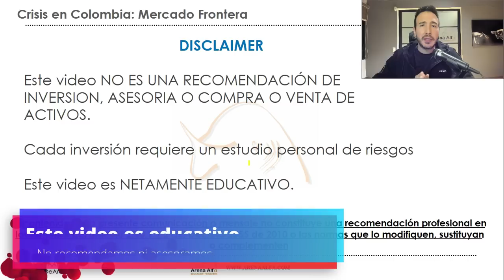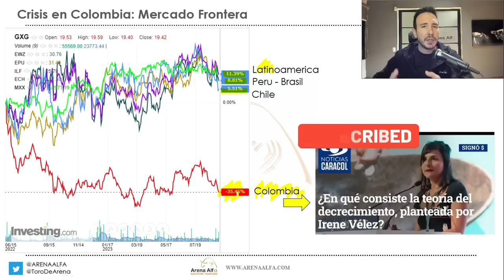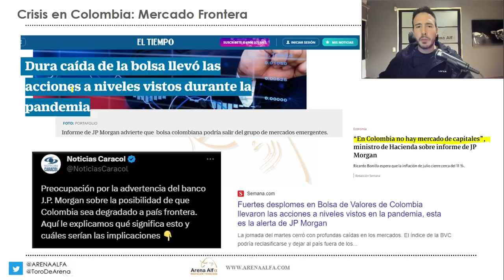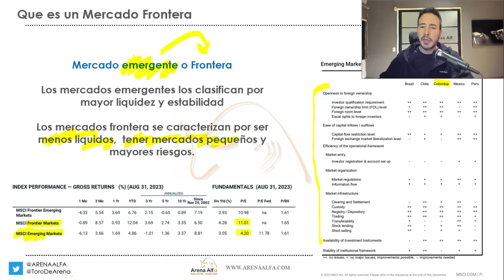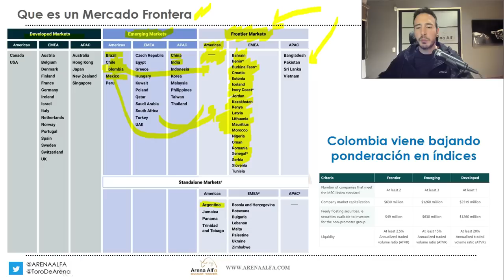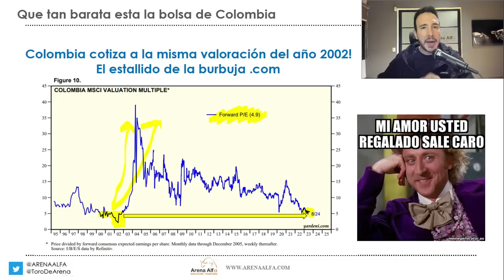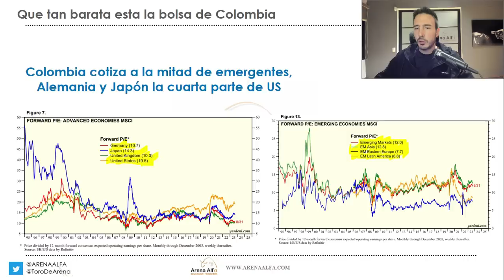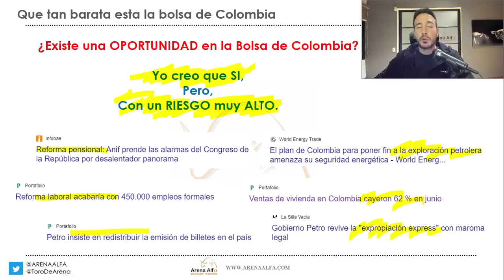CRISIS EN BOLSA DE COLOMBIA: MERCADO FRONTERA!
La BOLSA de COLOMBIA vuelve a niveles de pandemia y JPMORGAN advierte de degradación a MERCADO FRONTERA

¿Qué significa que la bolsa de Colombia sea declarada mercado frontera?

¿Podría ser positivo ser declarados mercado frontera en Colombia?

¿Esta barata la Bolsa de valores de Colombia, vale la pena invertir?

como invertir en la bolsa de valores colombia 2023,
bolsa de colombia,
como comprar acciones en la bolsa de valores colombia,
aplicaciones para invertir en la bolsa en colombia,
se acaba la bolsa de colombia,
aprender a invertir en bolsa desde cero colombia,
bolsa de valores de colombia como invertir,
como se invierte en la bolsa de valores de colombia,
como invertir en la bolsa de valores colombia 2022,
como invertir en la bolsa desde colombia,
como invertir en la bolsa de valores desde colombia,
como invertir en acciones de estados unidos desde colombia,
acciones para invertir 2023 colombia,
invertir en bancos colombia,
invertir en bolsa colombia

bolsa de valores en colombia,
comisionistas de bolsa en colombia,
como funciona la bolsa de valores en colombia,
historia de la bolsa de valores de colombia,
invertir en la bolsa de valores de colombia,
invertir en la bolsa colombia,
invertir en la bolsa desde colombia,

que es la bolsa de valores de colombia,
casas de bolsa reguladas en colombia,
como ser corredor de bolsa en colombia,
bolsas colombianas tejidas,
como invertir en la bolsa de estados unidos desde colombia,
bolsa valores colombia,